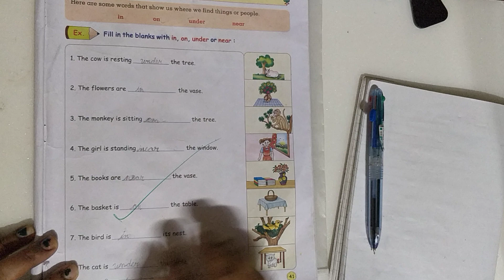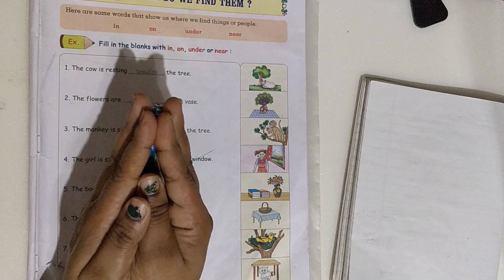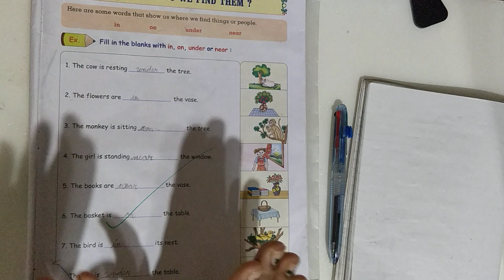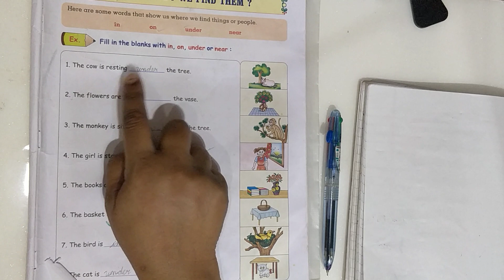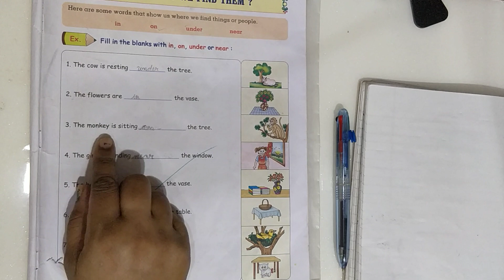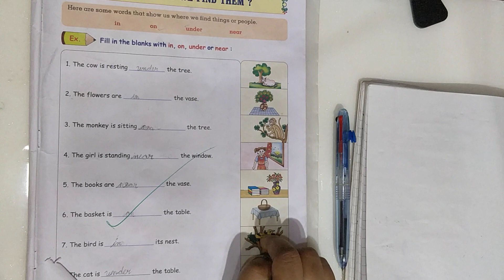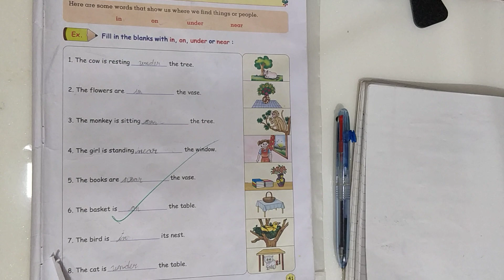STD.1st| golden grammar| chapter:32 where do we find them ? (in,on,under,near)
grammar class-1 preposition in, on, under, near and where do we found#youtuber easylearning100 %